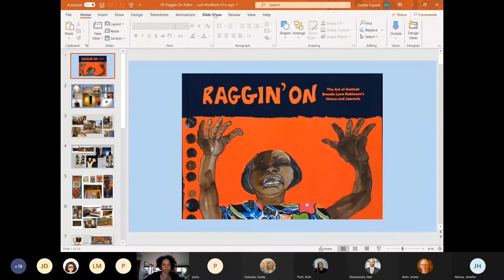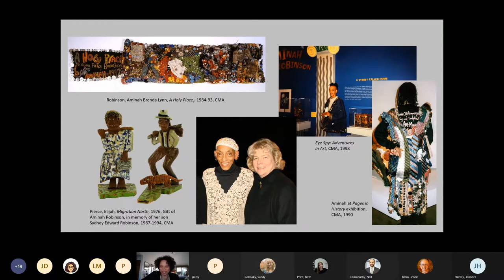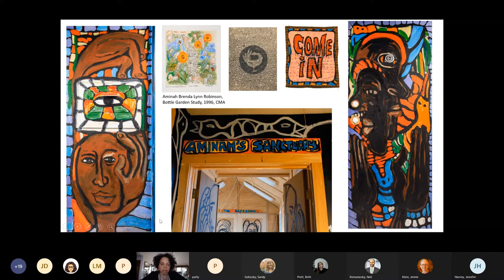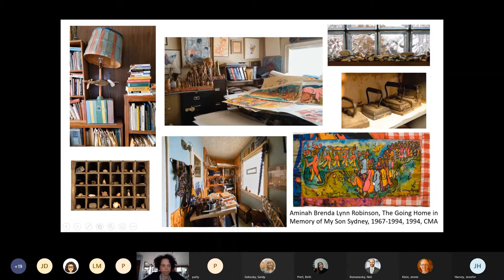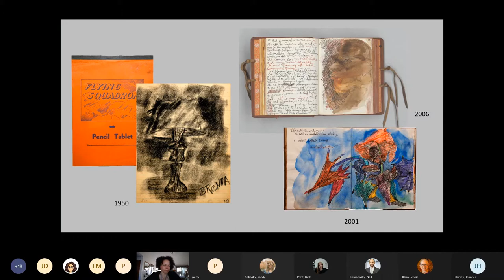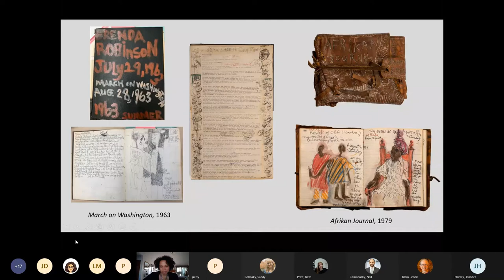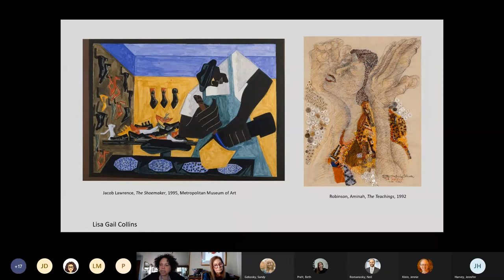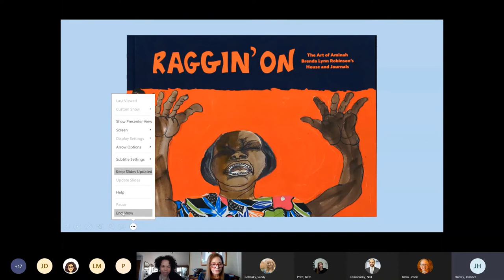Authors@Alden with Carole Genshaft & Deidre Hamlar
A Conversation between Jennie Klein, OHIO professor of art history, and Carole Genshaft and Deidre Hamlar, co-curators at the Columbus Museum of Art for the upcoming exhibit "Raggin' On: The Art of Aminah Brenda Lynn Robinson's House and Journals" Genshaft is also the editor of the exhibit catalog which contains images of artist Aminah Robinson’s home and furnishings, and her art and writings, which were all left to the CMA when she died in 2015.